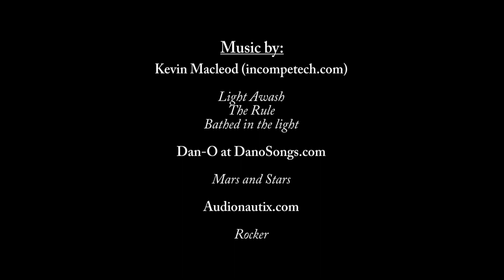Örebro Flygshow 2012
En film från Örebro Flygshow 2012. Delar av uppvisningen. Med musik och motorljud! :) Med i filmen är: Hercules C-130, J 28 Vampire, J 32 Lansen, J 34 Hawker Hunter, J 35 Draken,  AJ 37 Viggen, JAS 39 Gripen, P-51D Mustang, Supermarine Spitfire Mk. XVI, De Havilland DH 114 Heron, Xenon2 Gyrokopter, YAK 52, Pilatus B4 Johan Gustavsson.
Tack Örebro Airport och Örebro Flygklubb för en fint arrangerad flygdag! Man trivdes verkligen.